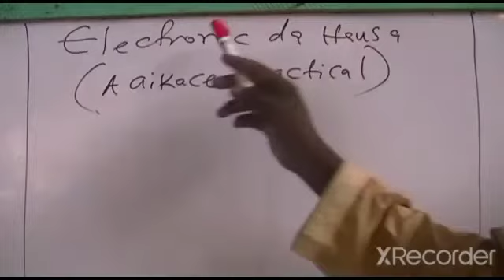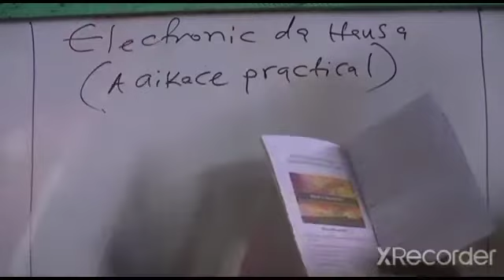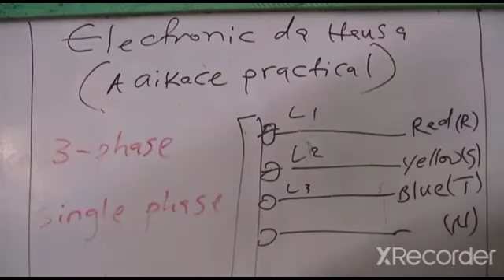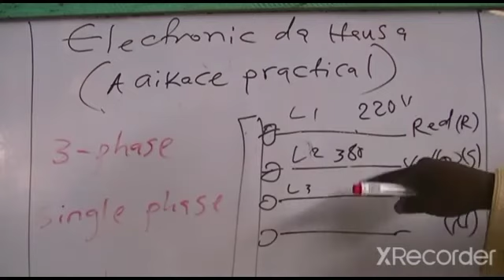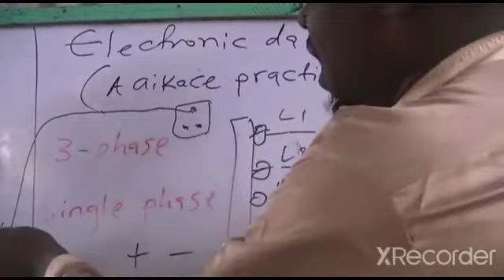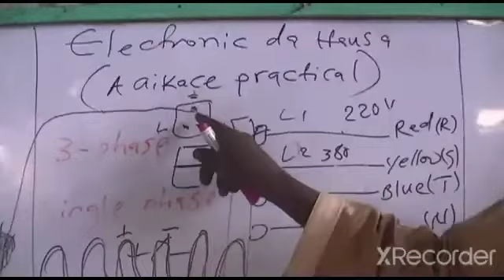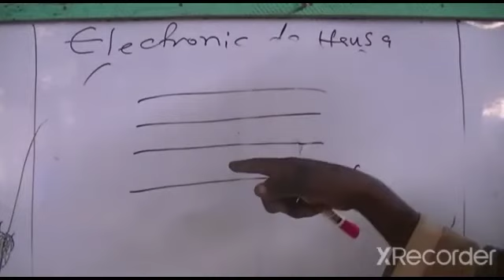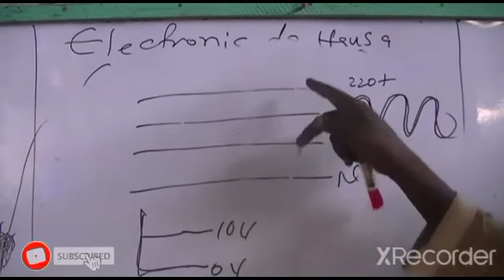electronics na 1 a aikace (1)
Menene wuta 3-phase da single phase